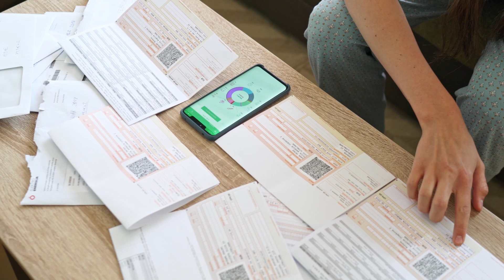Maurício Moura convida para a 7ª Semana ENEF